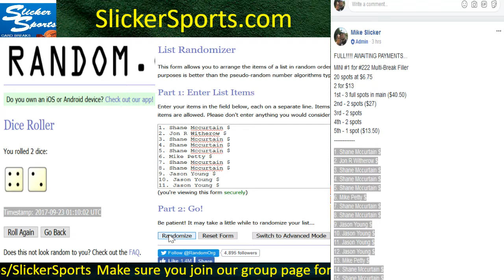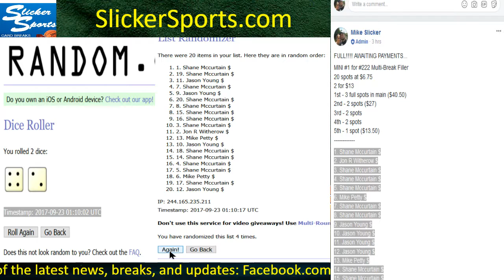MINI #1 FOR #222 MULTI-BREAK FILLER